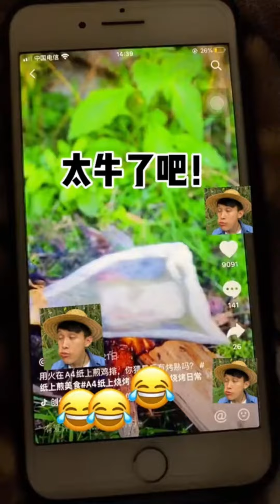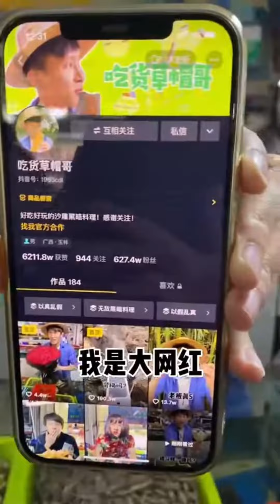Is there any Chinese food you dare to eat? |Chinese Mountain Forest Life and Food Moo TikTok#FYP